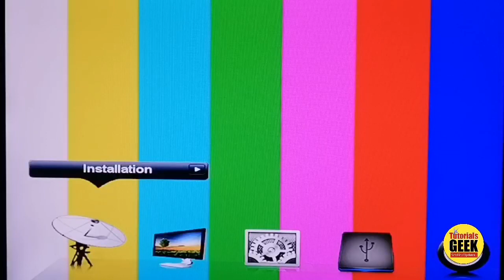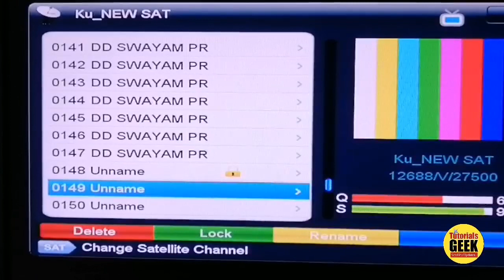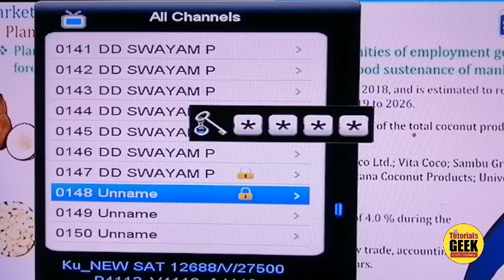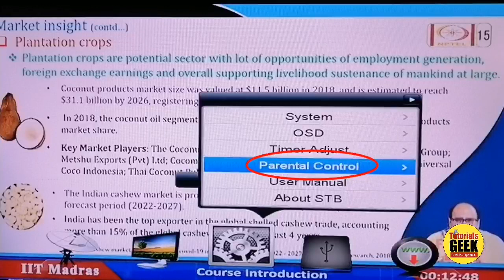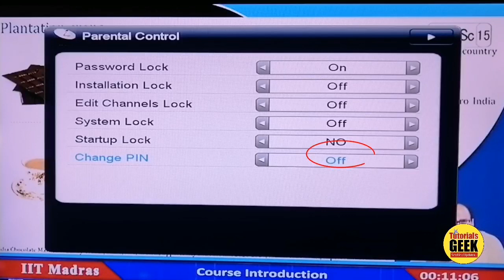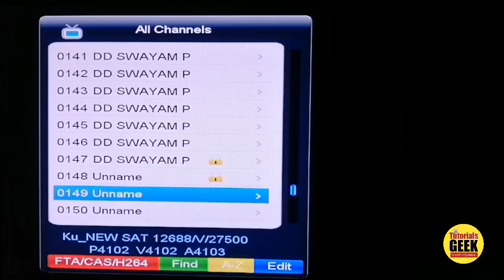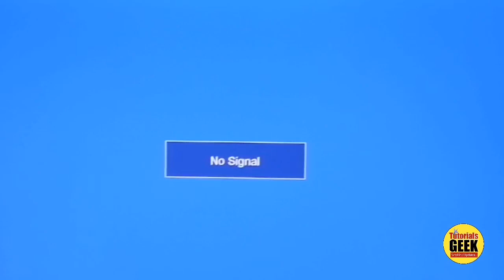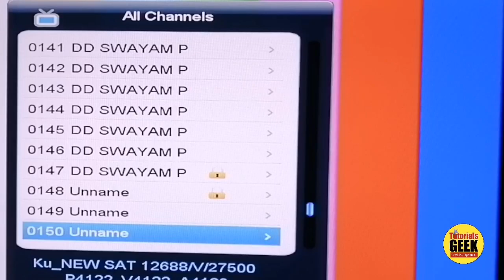How To Lock Satellite Receiver TV Channels | Enable Parental Control Option in Receiver